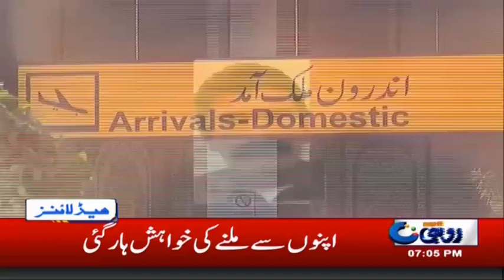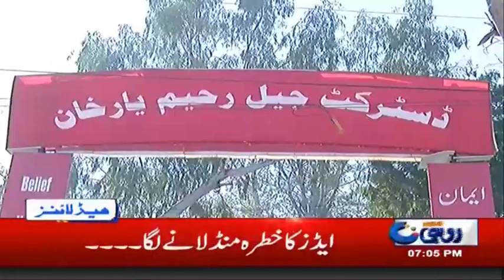News Headlines | 7:00pm |8 June 2019 | Rohi